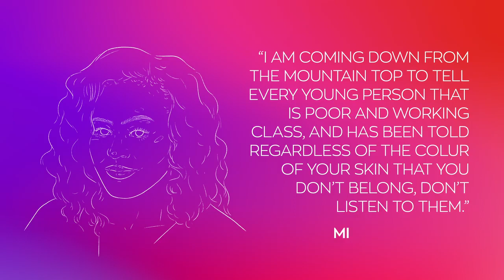International Day for the Elimination of Racial Discrimination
On this International Day for the Elimination of Racial Discrimination, our Beauty in Colour associate resource group have shared quotes and stories of women who have spoken out against racism, campaigned for equality or inspired them in some way.

Try new Avon Women Fragrances
Try new Avon Men Fragrances
Try other samples

Grow Your YouTube Channel Faster!
TubeBuddy is a browser extension that lets you get more views and increase subscribers by providing you with tools that help you optimize your content in the fastest time possible.